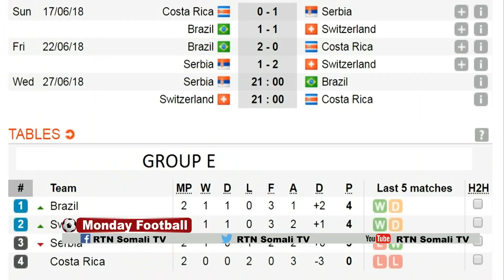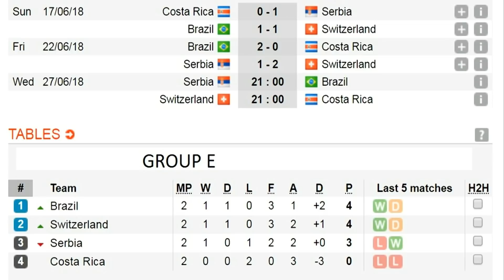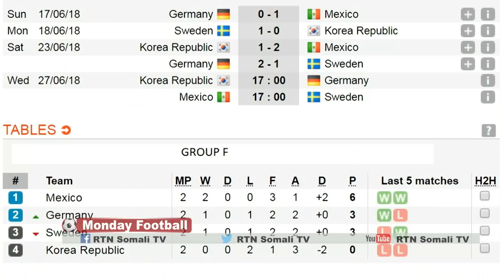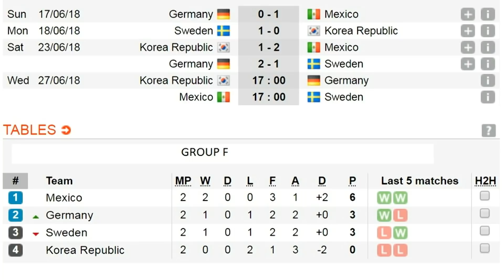Falanqeynta koobka adduunka, Akhlaaqda Neymar, bandhigyada Croatia iyo Mexico